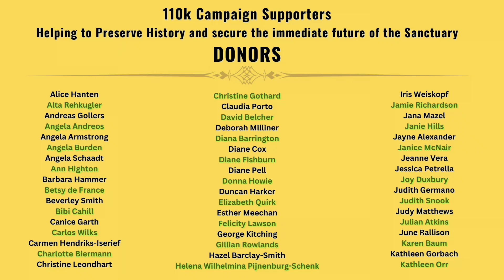110k Campaign Update - 4 Months to hit TARGET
Our goal is to make essential upgrades to the farm’s facilities so we can provide greater levels of care for the Friesian horses at the Sanctuary, whilst preserving the history of this grade 2 listed 17th-century property.

While our campaign made incredible progress, we had to briefly pause fundraising to focus on our beloved 'yard inspector', Wybren, aka Teddy Bear, who required extensive veterinary care. We were all devastated to lose him, but his legacy continues to inspire our work.

With your support, we’ve raised nearly £66,000 and have already made significant improvements, but we still need to reach our goal before winter. Watch this video to see where your donations have gone and learn how you can help us reach the finish line.

Thank you for being part of the Friesian Experience family!

110k CAMPAIGN:
With your support we can ensure that Greenbank Farm can continue to be a home, a Sanctuary  to the Friesians in our care for many generations to come. To complete the work before the worst of winter hits we currently need to raise a further £44,000 (4 Sept)